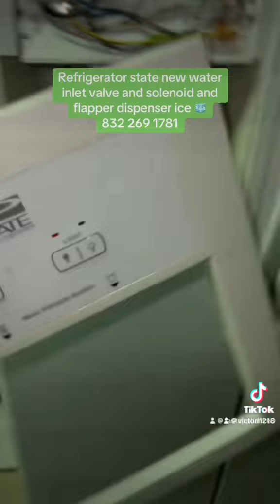Refrigerator Kenmore new dispenser solenoid and flapper dispenser